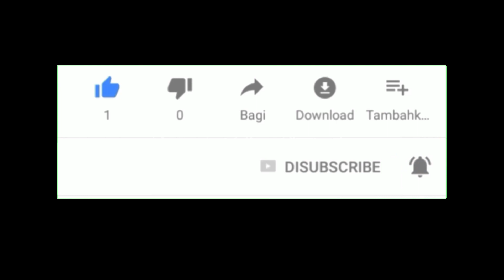aksi pasukan merah sintang rekaman asli dari hp prajurit TNI | dari lokasi kejadian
Ibra Channel. Aksi pasukan merah sintang rekaman asli hp TNI langsung dari lokasi kejadian yang berada di lapangan pada saat pengawalan aksi demo kepada saudara Terry Ibrahim di kabupaten sintang kalimantan barat.